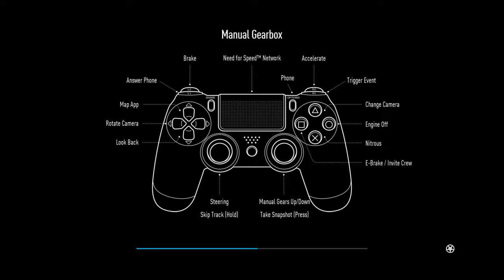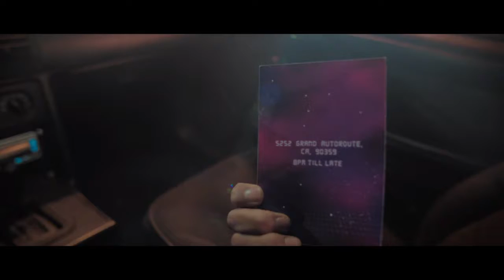Need for Speed™_20171104184705